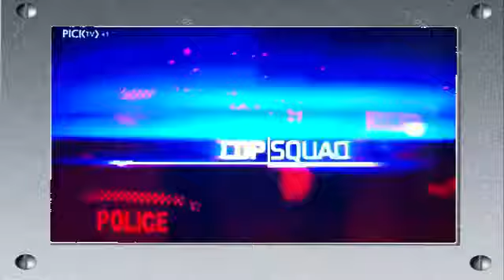Driving without Insurance or Tax, refusal to give samples, released without charge!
burayı
Driving without Insurance or Tax, refusal to give samples, released ...
Drink Driving Offences | Law on the Web
Convert Driving without Insurance or Tax, refusal to give samples ...